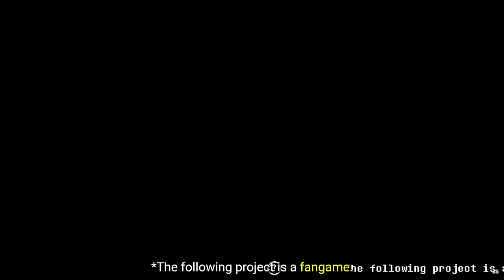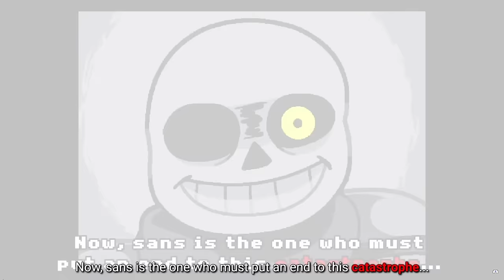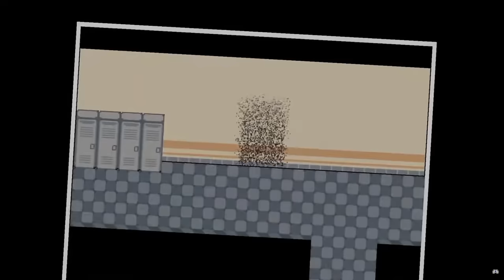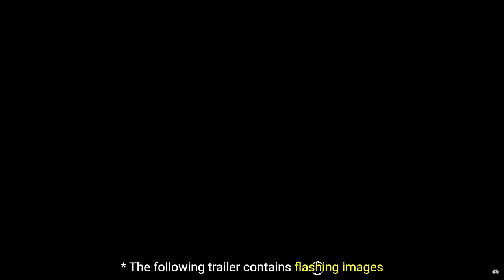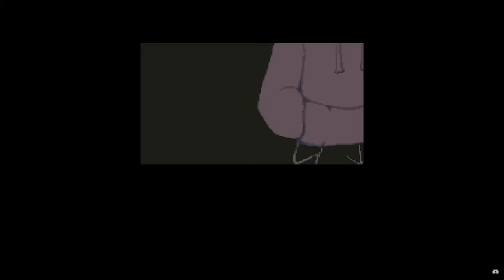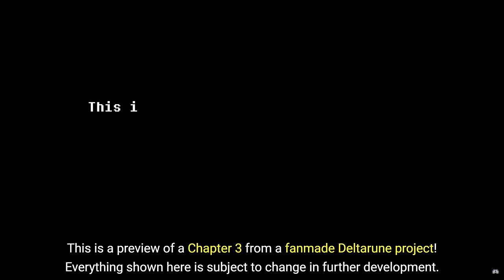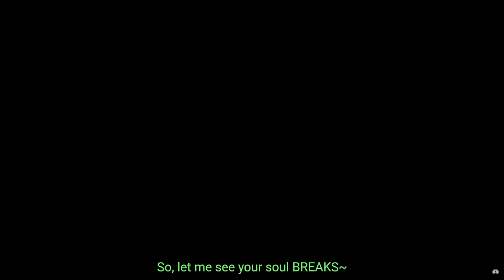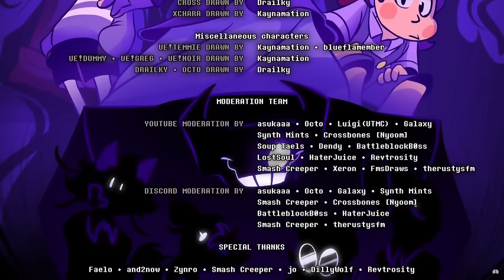Reacting To New UNDERTALE Fangames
My Underevent 2023 Reaction. Taking a look at some big upcoming Undertale and Deltarune fangame releases. Merg commentary and reactions.

0:00 Intro
1:24 Pantheon of the Discarded
4:29 Crossovertale
8:00 Underswap Distrust Sans
10:12 Angel's Lullaby
13:51 Fountaintale
15:35 Depper Jar
16:57 Internal Demons
18:47 Thanatos
22:20 Candleholder
25:18 Call of the Void
28:41 DustTrust
31:55 Special Mentions
36:30 TS!Underswap
38:40 Deltarune Alternate Chapters
42:20 Undertale Icebound
45:18 Green Sans

Thanks for reading. :) greensweep